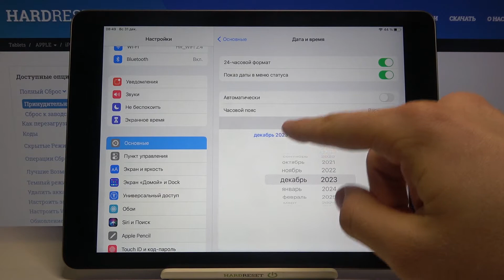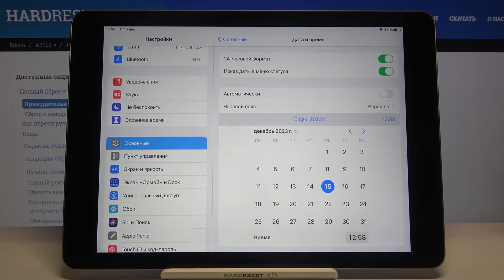Смена даты и времени на iPad 9.7 2018 / Как настроить данные календаря на iPad 9.7 2018?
Больше информации о всех устройствах вы сможете найти на нашем сайте в виде текстового руководства
Если вы хотите поменять дату и/или время на iPad 9.7, но не знаете как это сделать, тогда вам стоит посмотреть это видео. В нём мы покажем и расскажем вам как настроить данные календаря iPad 9.7 всего за несколько простых шагов.

Как поменять дату на iPad 9.7? Как на iPad 9.7 смнить время? Как настроить данные календаря на iPad 9.7? Как на iPad 9.7 переключить часовой пояс?